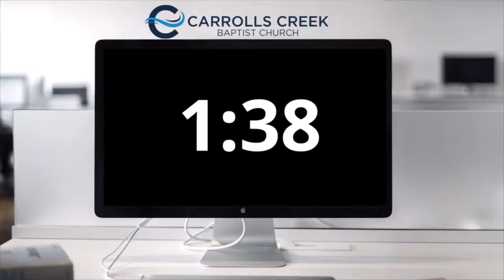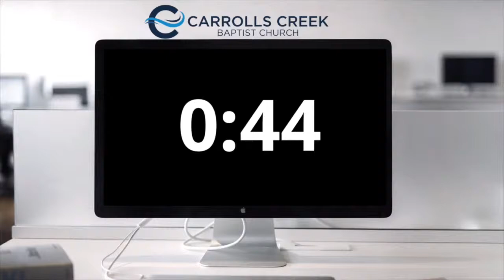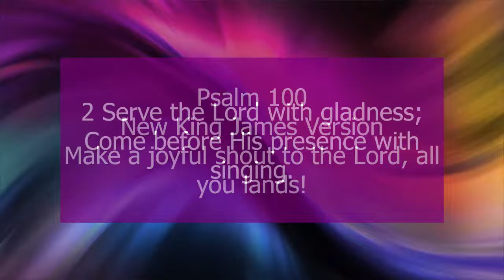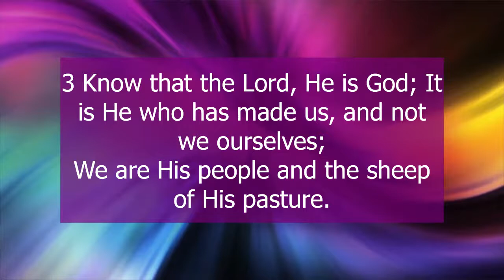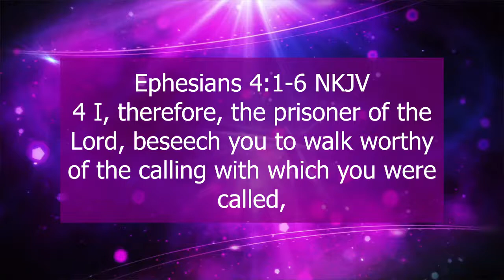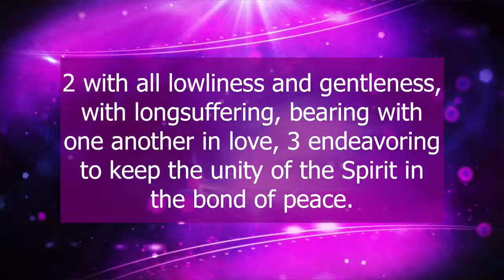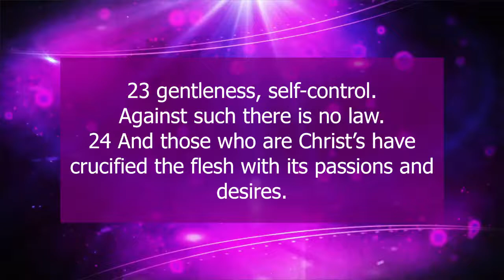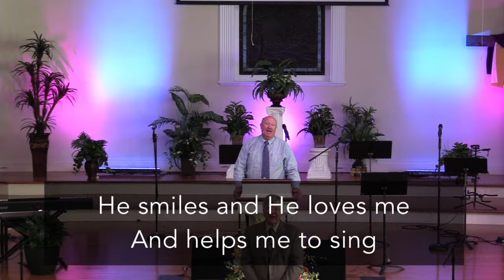The 5th Corner Post for Building One's Spiritual House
Join us as Brother Alan continues his mini series on building our spiritual house.